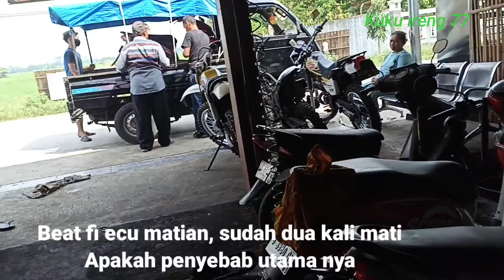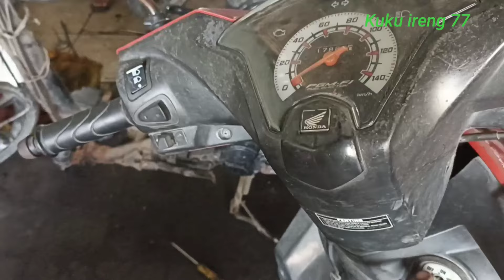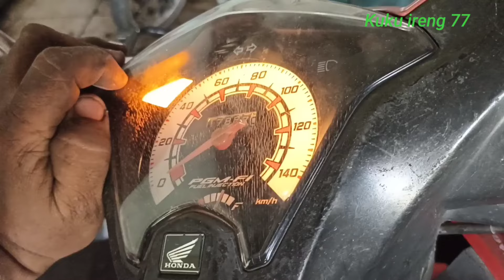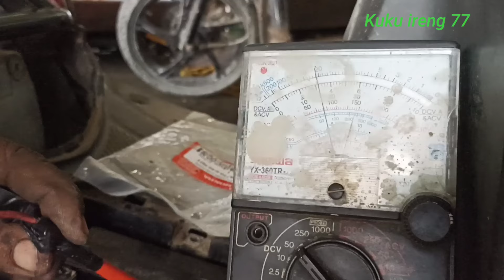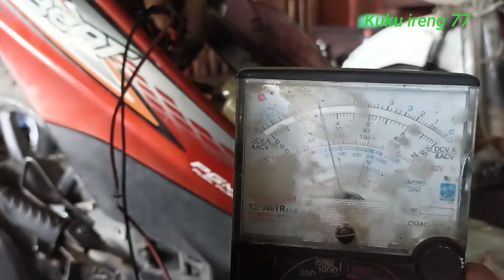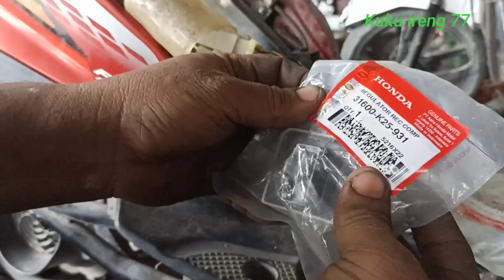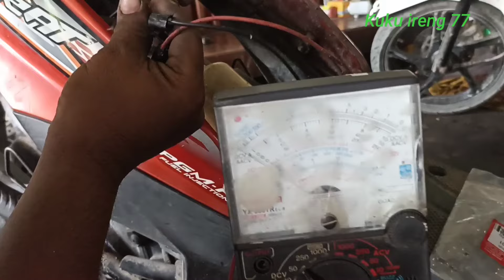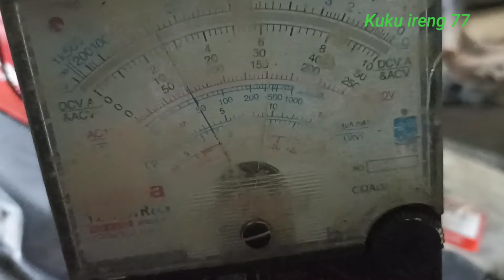Kenapa gak dari dulu. penyebab ecu matian. part ini penyebabnya. owner sudah habis jutaan rupiah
Di video ini ada beat FI stater kasar sudah dia kali ganti ecu di tempat lain tanpa tahu penyebab utama nya. setelah di cek tenyata part ini yg bermasalah sampai habis juta an. simak ya gaes# beatfi# ecubeatfimatian#ecu